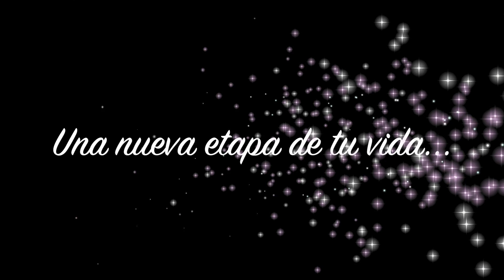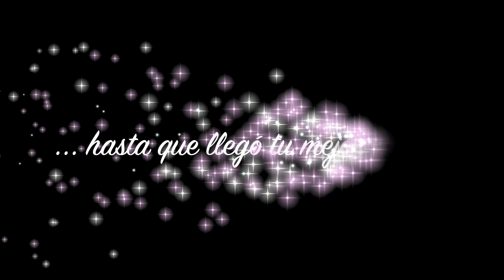Cumple 50 Marian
This video is about Cumple 50 Marian